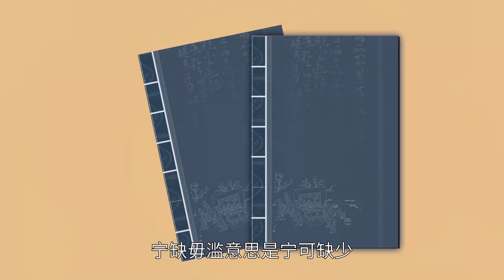寧缺毋濫是什么意思